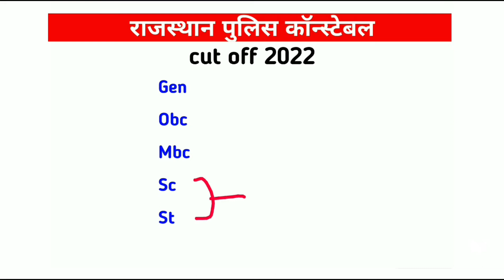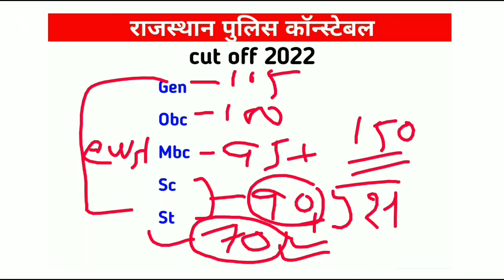Rajsthan police answer key 2022 Paper | cut off 2022 | rajsthan police results 2022, may, july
Rajsthan police paper answer key kese deke